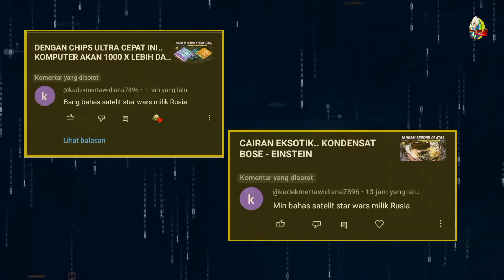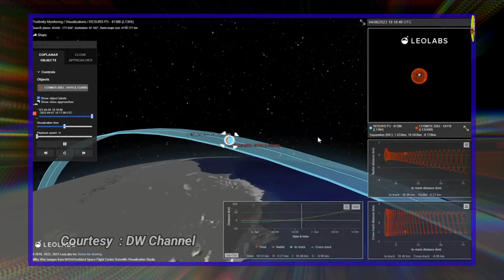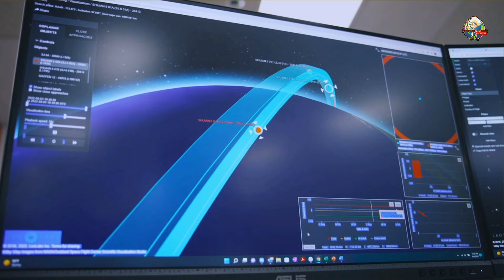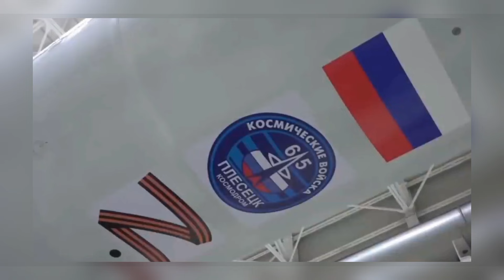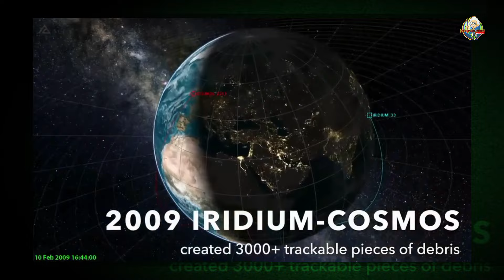RUSIA MELUNCURKAN SATELIT "STAR WARS" YANG MEMBUAT KHAWATIR PARA AHLI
Baru Baru Ini Rusia mengejutkan dunia Setelah Meluncurkan Satelit Misterius karna satelit itu membawa muatan rahasia yg bisa saja mengacu kan orbit bumi satelit tersebut di julukan star wars untuk lebih jelasnya silahkan tonton videonya dan jangan lupa Like dan Subscribe di Channel Profesor Kardus Tak Berijasah Tapi Jenius Okay